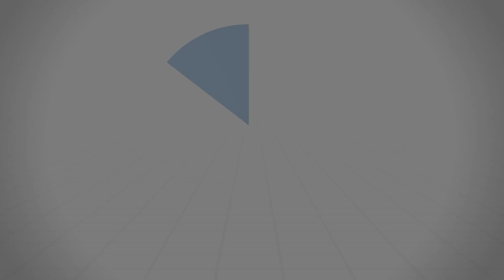هكذا قال المؤمنون - د.محمد خير الشعال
قال تعالى: {أَلَمْ تَرَ إِلَى الَّذِينَ أُوتُوا نَصِيبًا مِنَ الْكِتَابِ يُدْعَوْنَ إِلَى كِتَابِ اللهِ لِيَحْكُمَ بَيْنَهُمْ ثُمَّ يَتَوَلَّى فَرِيقٌ مِنْهُمْ وَهُمْ مُعْرِضُونَ (23)

قَالَ بَعْضُ الْمُفَسِّرِينَ :
أَنَّ مَنْ دُعِيَ إِلَى كِتَابِ اللهِ وَإِلَى مَا فِيهِ مَنْ شَرْعٍ وَجَبَ عَلَيْهِ الْإِجَابَةُ . وَقَدْ قَالَ الْعُلَمَاءُ رَضِيَ اللهُ عَنْهُمْ : يُسْتَحَبُّ أَنْ يَقُولَ سَمْعًا وَطَاعَةً ،
لِقَوْلِهِ تَعَالَى : {إِنَّمَا كَانَ قَوْلَ الْمُؤْمِنِينَ إِذَا دُعُوا إِلَى اللهِ وَرَسُولِهِ لِيَحْكُمَ بَيْنَهُمْ أَنْ يَقُولُوا سَمِعْنَا وَأَطَعْنَا وَأُولَئِكَ هُمُ الْمُفْلِحُونَ}.

من تفسير سورة آل عمران: 4/2/2019
سلسلة: ‫#‏تفسير_سورة_آل_عمران